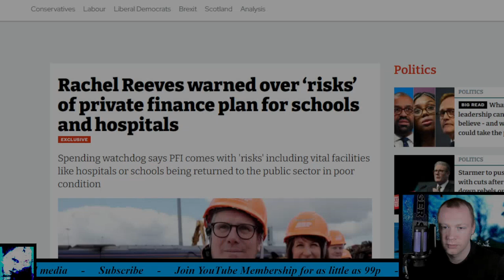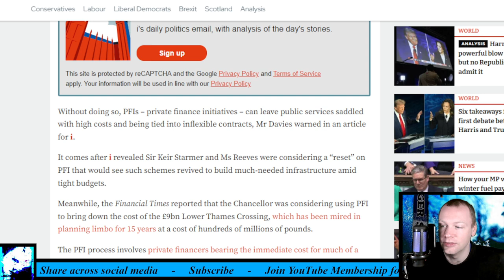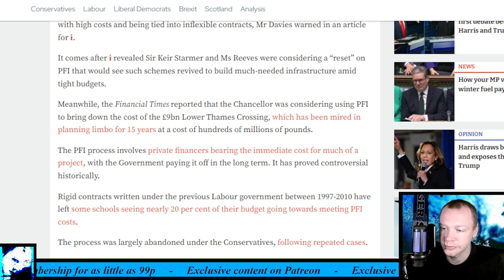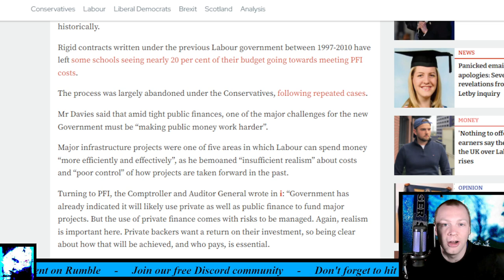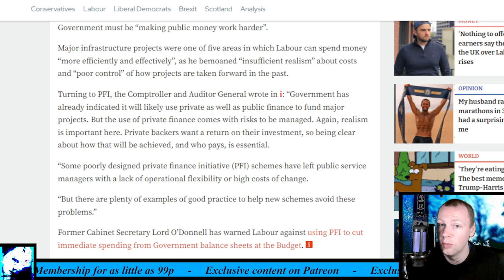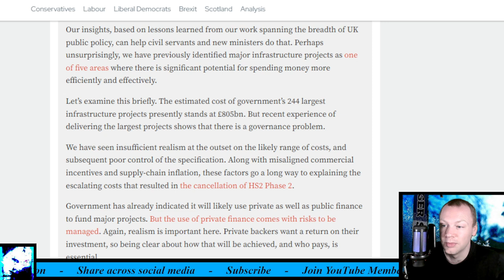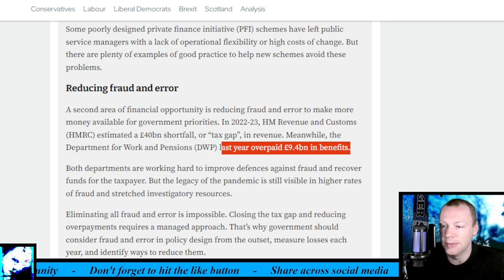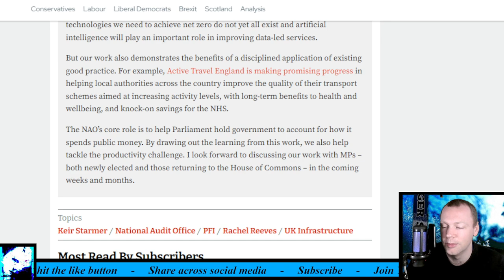Rachel Reeves warned over ‘risks’ of private finance plan for schools and hospitals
Spending watchdog says PFI comes with 'risks' including vital facilities like hospitals or schools being returned to the public sector in poor condition.

The public spending watchdog has warned Rachel Reeves against repeating the mistakes made by New Labour when it used controversial PFI private finance schemes to build infrastructure. Gareth Davies, the head of the National Audit Office, said using PFI comes with “risks”, including vital facilities such as hospitals or schools being returned to the public sector in poor condition. The Chancellor was urged to be realistic about the profit motive of companies that take on the initial costs of building infrastructure, and must therefore be “clear” about how to deliver that and “who pays”.
Without doing so, PFIs – private finance initiatives – can leave public services saddled with high costs and being tied into inflexible contracts, Mr Davies warned in an article for i. It comes after i revealed Sir Keir Starmer and Ms Reeves were considering a “reset” on PFI that would see such schemes revived to build much-needed infrastructure amid tight budgets.
Meanwhile, the Financial Times reported that the Chancellor was considering using PFI to bring down the cost of the £9bn Lower Thames Crossing, which has been mired in planning limbo for 15 years at a cost of hundreds of millions of pounds. The PFI process involves private financers bearing the immediate cost for much of a project, with the Government paying it off in the long term. It has proved controversial historically. Rigid contracts written under the previous Labour government between 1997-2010 have left some schools seeing nearly 20 per cent of their budget going towards meeting PFI costs.

Timestamp:
0:00 Intro
0:22 Headline
0:44 First thoughts
3:15 Read
11:08 Final thoughts
12:40 What do you think?